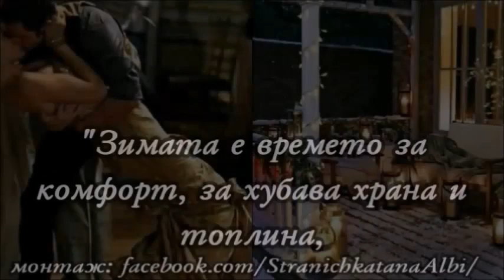💞С пожелание за една спокойна и хубава вечер!💞🍾🥂🍰🎶